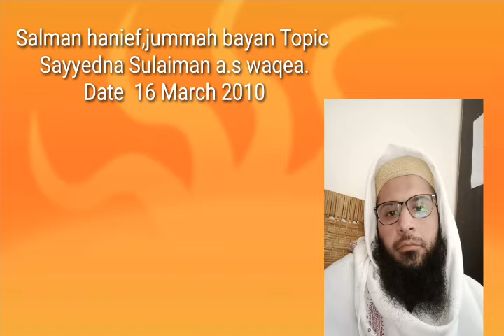سیدنا سلیمان علیہ السلام واقعہ۔تاریخ 16 مارچ 2010